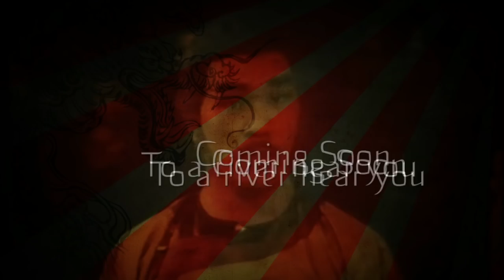Dagger's New 2013 Play Boat: The Jitsu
Dagger is back with vengeance! Check out Rush Sturges killin' it in our new freestyle boat the JITSU! Team tested by some of the world's best, its performance excels in surfing and aerial moves during wave play or skill development  in hole play as well.

Models released Fall of 2012

Graphics by Matt Baker Media

Edited by Rush Sturges

Rivers in video include: Skookumchuck Narrows, Ottawa River, St. Lawrence River, and at Maruia Falls